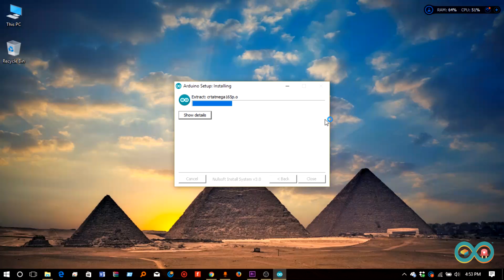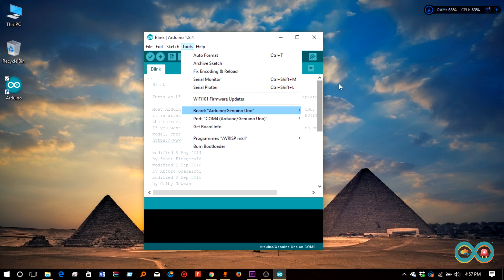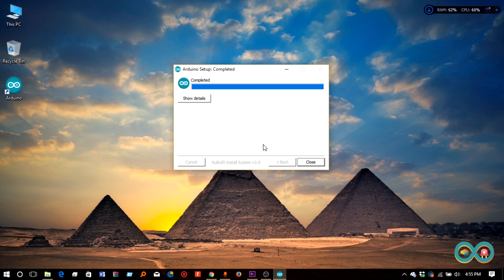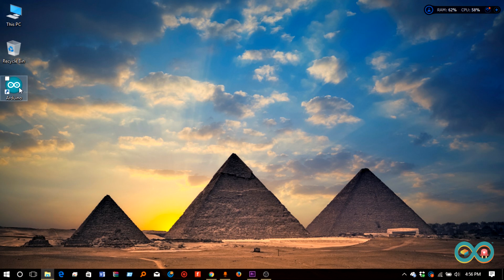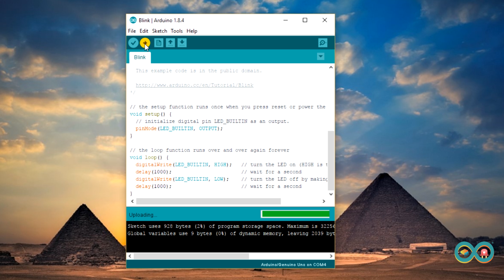How to install and configure arduino ide on windows 10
Tutorial showing how to donload and install the Arduino IDE software  on windows 10 and install the drivers for an Arduino UNO board and configure com port and test arduino board .